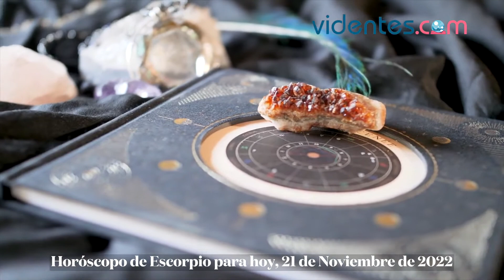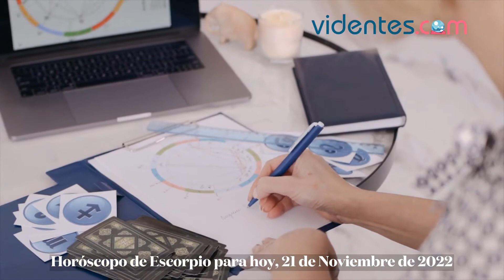HORÓSCOPO DIARIO 💖🎁🌞 ESCORPIO ♏ LUNES, 21 DE NOVIEMBRE DE 2022